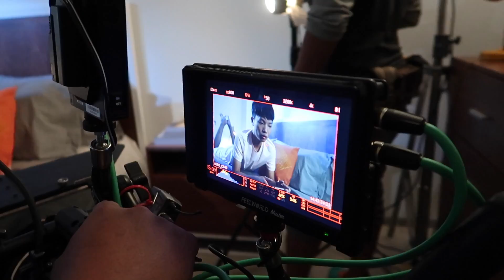Make-Up ពេលណាចង់យំពេលនឹង 🤣😇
Topic: Make-Up ពេលណាចង់យំពេលនឹង 🤣😇

+ What I use to create videos:

Camera: GoPro Hero 5
Editing Video: Final Cut Pro
Thumbnail : PhotoShop CC 2017